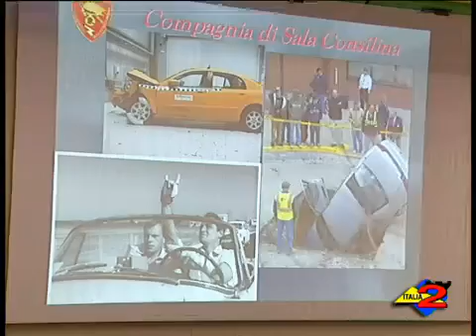Italia 2 Tv 19-2-2010 Sala Consilina. Seconda tappa del progetto Autoresponsabilità..mp4